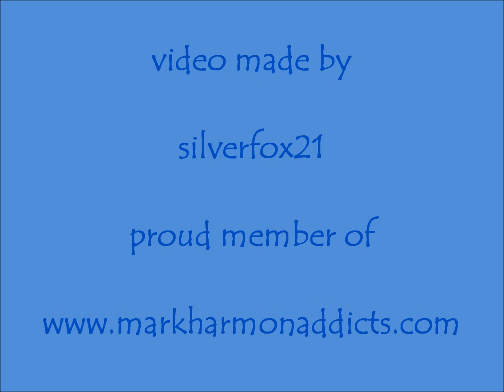Mark Harmon and NCIS celebrating their 200th episode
NCIS cast and crew celebrating their 200th episode.  Congratulations.